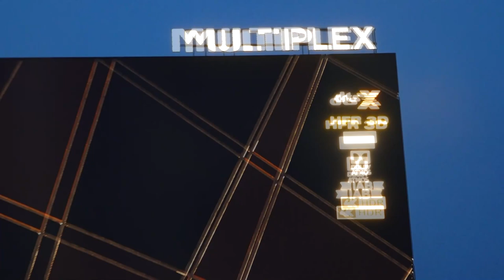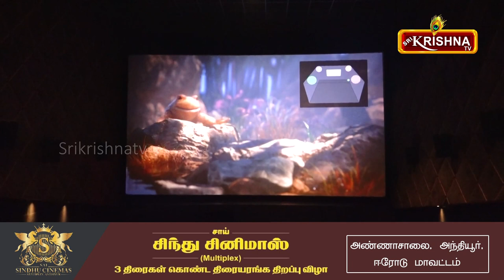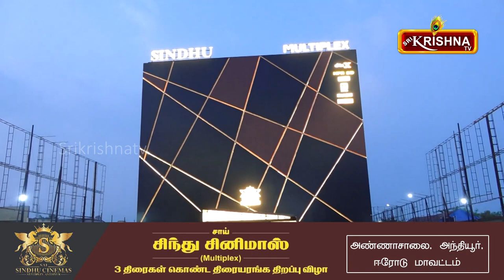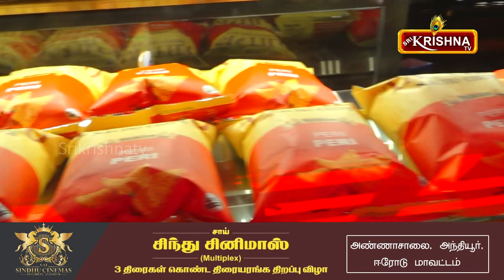Sindhu Multiplex Anthiyur